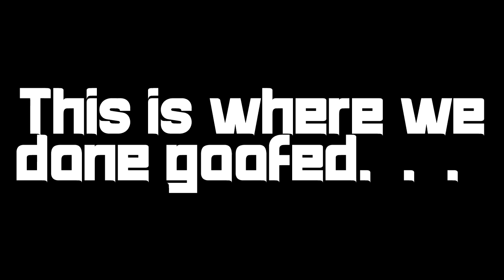DUEL DRAGON FIGHT! (ft. The Server) ~ Zilchcraft SMP Season 2 Ep:07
Hey Guys! The New Crew Is Here! The Zilchcraft SMP (Matis SMP S2) is a private smp where people who know too much about minecraft play!